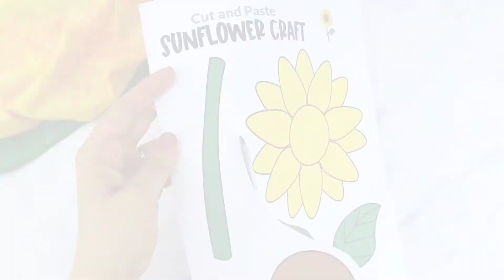Free Printable Sunflower Craft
Are you looking for a step by step sunflower craft to make with your preschool class? This easy flower sunflower craft is great for handmade cards, teaching about the letter S and many other fun spring sunflower activities. Click now to download and print your sunflower craft template today!